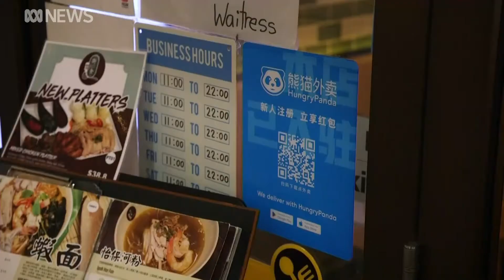因薪酬纠纷被熊猫外卖解雇的华人送餐员复职（英文）丨ABC News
熊猫外卖的两名送餐员表示，在因薪酬纠纷被公司解雇后，他们重返了工作岗位。此前，他们因为组织反对降低薪酬的抗议而被该送餐平台解雇。

欢迎您来到澳大利亚广播公司ABC中文的YouTube频道。
在这里，我们为您提供独立、客观、公正的澳大利亚新闻、华人社区的报道和ABC视频内容集锦。

ABC中文制作的直播互动节目《直播澳洲》将于每周三下午5:00在本频道同步播出，欢迎您到时收看。

免费收看由ABC制作，并配有中文字幕的精彩节目，请登陆iview：